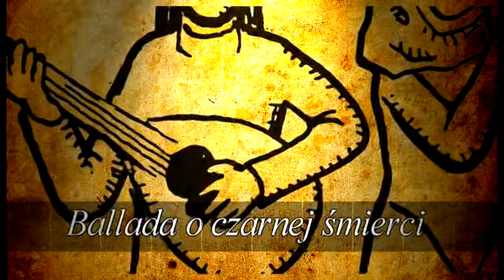GreenWood - Ballada o Czarnej Śmierci / Ballad about The Black Death (eng sub)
Utwór zespołu GreenWood będący parafrazą ludowego podania o pladze dżumy, która w 1585 r. dotknęła Cieszyn. Zmarło wówczas około 3 tys. mieszkańców czyli 2/3 ludności całego miasta. Utwór wykorzystuje popularny w średniowieczu i baroku motyw tkzw. Danse Macabre czyli tańca śmierci. Muzyka: trad. irlandzka, słowa: Marek Piguła. śpiew Klaudia Borawska, skrzypce Jacek Piekarski, Low whistle Marcin Grulkowski, melodeon, śpiew i bodhran Bartosz Miętkiewicz, irish bouzouki, śpiew Marek Piguła

The song of the band GreenWood is a paraphrase of a silesian folk fairy tale about plague, which touched polish town Cieszyn in 1585. Around 3000 inhabitants, that is 2/3 of the entire city, died at that time. The song uses a theme popular in the Middle Ages and Baroque - Danse Macabre or death dance

akordy:
przygrywka
Am G Am G
Am D C G
Am
piosenka
Am D Am G
Am C D
Am D Am

Am C D
Am C Em
Am G C D
F C D Em

ref.
Am D
Am G
Am C D
Am D
Am G

Słowa/tekst:
Stara oberża „Pod Gwiazdą Modrą"
Am C D
Podła jak nałóg, stęchła jak szczyn
Gościła wielu, i wielu mogło
Am D Am
Pijąc zapomnieć, że muszą żyć

Am C D
Razu pewnego, z drogi dalekiej
Am C Em
Zaszedł tu pielgrzym co oczy miał
Czarne głębokie, mrokiem studziennym
Kostur mu w ręce kościstej drżał

Am D
Daj deri dol
Am G
Daj dori del
Am C D
Choćbyś się ukrył, nie ujdziesz jej
Am D
Daj deri dol
Am G
kosi jednako
Am Em Am
mieszczan, rycerzy, chłopstwo i kler

-Masz Ci polewkę zbożny pątniku.
Rzekł dobry karczmarz i nagle zbladł
Bo czarne oczy to oczodoły
Z policzków toczy się trupi jad

Wrzasnęła Ciżba  Śmierć w miasta murach!
Wygnać ją wygnać niech idzie precz!
I kilku mieszczan szarpie pielgrzyma
A paru knechtów chwyta za miecz
Daj deri dol
Daj dori del
Daj deri dol
Kosi jednako

Gdy zwlekł się z bruku swą rękę chudą
Uniósł ku murom i tak jak stał
Nieme przekleństwo rzucił na kasztel
Przerwać mu każdy z mieszczan się bał

Din, dirin-din biją dzwony na trwogę
W domach wieczorem podniósł się płacz
Kiedy ta Pani poprzez gród kroczy
Wij się na ziemi z bólu i charcz
Daj deri dol
Daj dori del
Daj deri dol
Kosi jednako

Z prawej jej strony anioł polata
 i płacze cicho, a z lewej czart
Ona ponura w rozwianych szatach
Gasi istnienia płynąc przez świat

Wrzućcie na wozy swoich umarłych
Rogi bawole palcie i sierść
Chustami z octem usta zatkajcie
Może oszczędzi was czarna śmierć
Daj deri dol
Daj dori del
Daj deri dol
Kosi jednako

English version:

Very old tavern "Under Blue Star"
Dirty as sewer, smelling of piss.
Welcomed many, and many could
With drinks forget they have to live.

A single time, from far away
There came a pilgrim, who had his eyes
Black and deep, dark as a well
Cane shivered is his skinny hand

Daj Deri Dol
Daj Dori Del
Even when hiding, you won't escape.
Daj Deri Dol
 Daj Dori Del

Have a soup, pious pilgrim
Said a good owner and then turned white
The dark eyes are empty sockets
From cheeks cadaver slime falls.

The crowd has shouted: Death at town doors!
Banish her, banish, go away!
And few people kicks out a pilgrim
A few squires point swords at him

Daj Deri Dol
Daj Dori Del
Daj Dori Del

Grabs equally
Townsfolk and knights, peasants and priests.

Raising from mud, his skinny hand
He raised upon, and like he stood
Silent curse he cast at town
All of people begged him to stop

This very evening church bells have rang
In every house their cries have raised
When this Lady starts walking through town
In pain shall you cough and crawl

Daj Deri Dol
Daj Dori Del
Daj Dori Del

On Her right side, angel is rising
Crying silently, and from left Satan.
With flowing robes and gloomy face
She burns out lives, swimming through world.

Those who died, toss them on wagons!
Burn buffalo horns and hair!
Put scarf in vinegar and wrap your mouths!
Maybe you'll be saved from the Black Death!

Daj Deri Dol
Daj Dori Del
Daj Dori Del